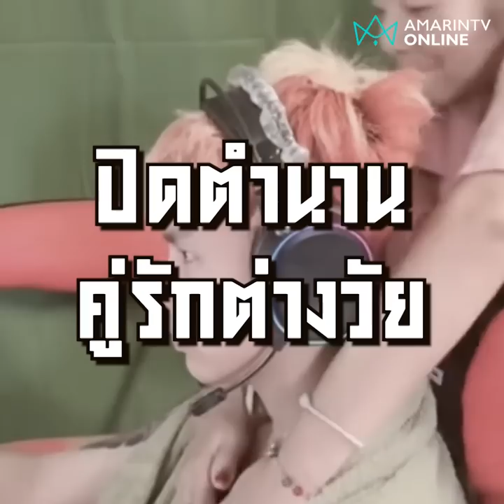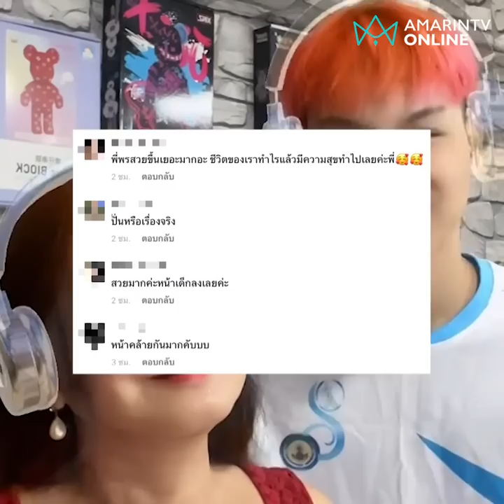ปิดตำนาน พี่พร น้องเวฟ เลิกกันแล้ว ย้ำสถานะแค่เพื่อนกัน | ข่าวทันกระแส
ปิดตำนาน พี่พร น้องเวฟ เลิกกันแล้ว ย้ำสถานะแค่เพื่อนกัน